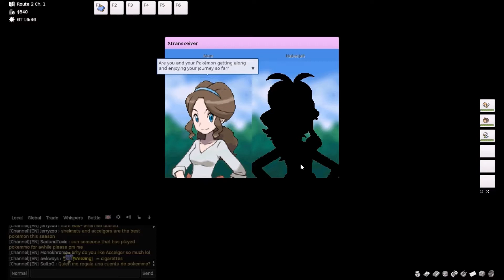[PokeMMO]Let's meet Team Plasma and N!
THIS GAME DOESN'T HOLD BACK! All new Pokemon, characters, moves, and more! Join Haberja as we walkthrough PokeMMO's Story in the Unova Region!